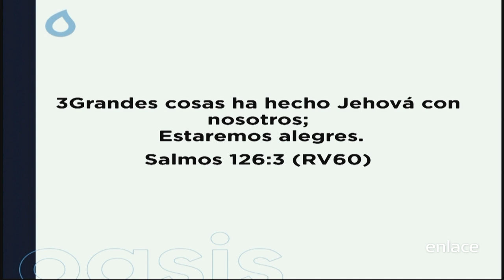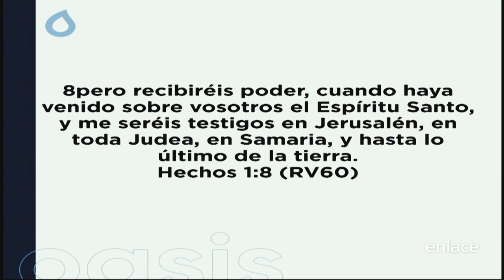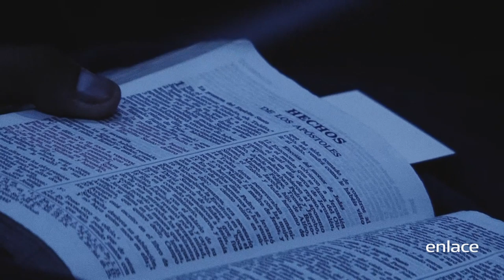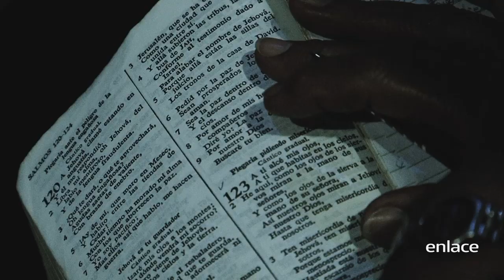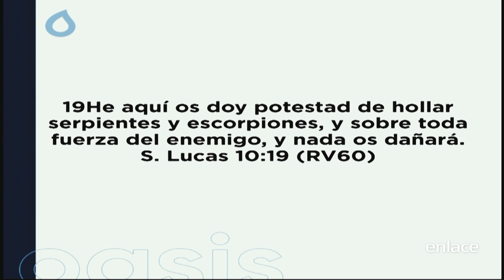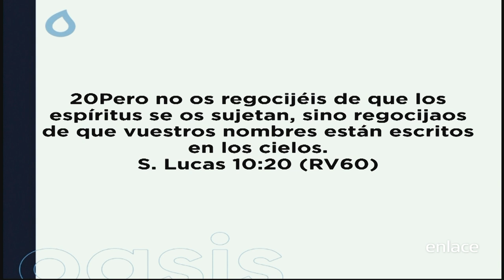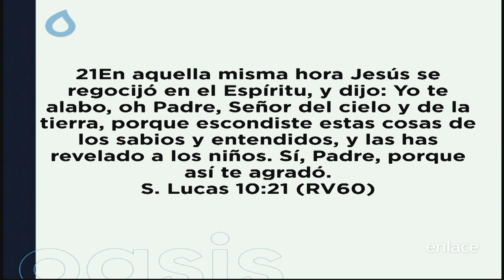No cierres la llave - Oasis - Enlace TV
En la última prédica de la serie, el pastor Eduardo recuerda porqué es tan importante hablar bien, alabar, testificar y contar lo que Dios ha hecho en tu vida.